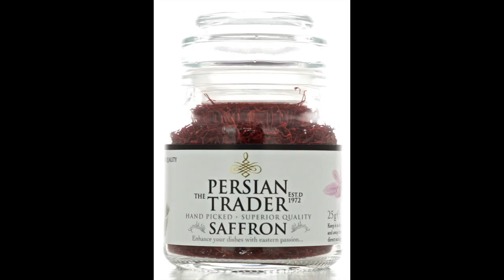Rack of lamb with saffron mashed potato.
Rack of lamb marinated in garlic butter and sumac served with saffron mashed potato and seasonal vegetables.
Scar the skin of the lamb and season it with salt and pepper.
Gently fry the lamb until golden.
Finely chop a few cloves of garlic and mix it with a knob of butter along with a teaspoon of sumac. Marinate the lamb with the mixture and place it in a preheated oven (180º) for 10-15 minutes.
Prepare the saffron and add to a pan of 3 large cooked potatoes and 150g French butter. Mash together and serve with seasonal vegetables.